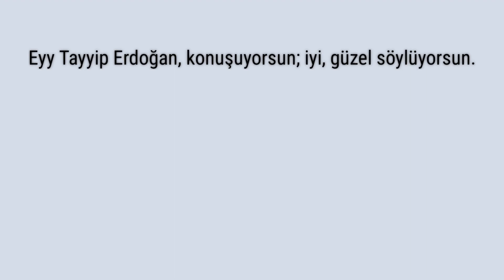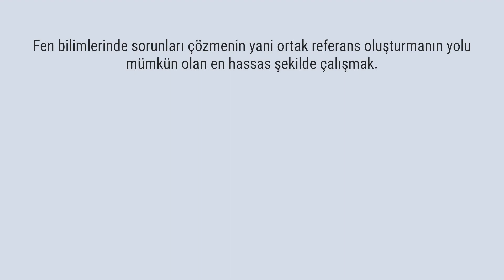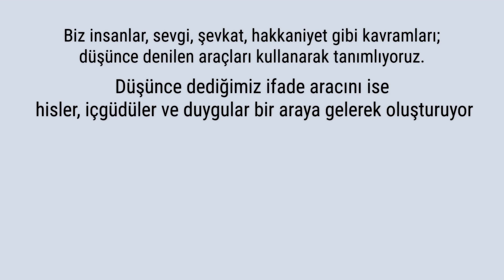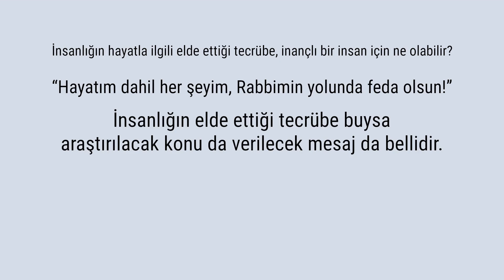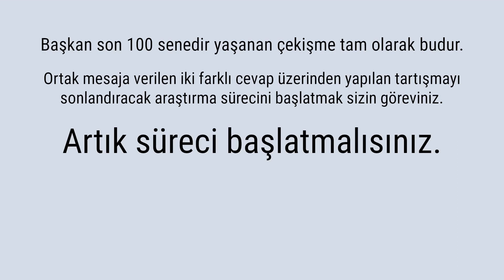Cumhurbaşkanına Brifing 4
010 Cumhurbaşkanına Brifing 4

00:00 Ey Tayyip Erdoğan, konuşuyorsun; iyi, güzel söylüyorsun. Tamam da Dünyada Yaradan'a iman eden bir tek kendin mi var sanıyorsun! Yaradan'a iman eden seninle birlikte daha pek çok kişi var, öyle değil mi! Diyelim ki Deniz Baykal senden bir hedefin nerede olduğunu sordu Sen de ona senden 2010 metre ileride bulunan hedefi “buradan 2 kilometre ilerle hemen sol tarafında göreceksin” diye tarif ettin. Deniz Baykal yola çıktı, 2 kilometre yani 2000 metre ilerledi ve hedefin tarif ettiğin yerde olmadığını söylemek için sana geri döndü. 01:02 Peki burada sorun neredeydi “Sayın Başkan”? Sorun tabii ki ortak referans oluşturulamaması... Biriniz kilometre diyor biriniz metre. Bu örnekteki sorun, iletişim için kullanılan referanslar yeterince hassaslaştırıldığı an çözülmüş olacaktır. 01:27 Fen bilimlerinde sorunları çözmenin yani ortak referans oluşturmanın yolu; mümkün olan en hassas şekilde çalışmak. Peki ortamdaki diğer sorunlar yani kaynağı her zaman somut nedenlere dayanmayan sosyal sorunlar nasıl çözülecek? Sosyal bilimlerdeki ortak referanslar ne ola ki? Devamı önemli iyi odaklanalım!

01:57 Biz insanlar, sevgi, şefkat, hakkaniyet gibi kavramları; düşünce denilen araçları kullanarak tanımlıyoruz. Düşünce dediğimiz ifade aracını ise hisler, içgüdüler ve duygular bir araya gelerek oluşturuyor ve tüm bunları temelden etkileyen kaynak ise çevremizi ve kendimizi, nasıl ve ne şekilde algıladığımız yani kısaca algılarımız. Bu durumda “Ey Başkan” insanları çevresini nasıl algıladığı ve algılarını nasıl ifade ettiğine göre gruplandırabiliriz. Böylece tüm farklı anlayışlara hitap edebilecek ortak bir paylaşım yöntemi oluşturulabilir. Başkan, bu zaten var! Nefis terbiyesinden ve nefsi terbiye ederek mertebesini yükseltmekten anladığımız budur.

03:01 Peki Başkan, insanlığın hayatla ilgili elde ettiği tecrübe, inançlı bir insan için sizce ne olabilir? Pek tabii ki şudur: “Hayatım dahil her şeyim, Rabbimin yolunda feda olsun!” İnsanlığın elde ettiği tecrübe buysa ki inançlı insan için budur, dolayısıyla araştırılacak konu da verilecek mesaj da bellidir. İnsanlara verilecek ortak mesaj belli. Cevap da belli. 03:39 Birileri “Evet biz de böyle düşünüyor, böyle hissediyor ya da böyle inanıyoruz” diyecek. Başka birileri de “Biz sadece tüketime ve çıkarlarımıza odaklanırız. İnançla ilgili yatırımlara sadece siz bedel ödeyin. Ayrıca süreç zora girerse başımıza açılan işlerin bedeli de size ait. Biz sorumluluk olmadan yaşayacağız.” diyecek. 04:11 İşte Başkan son 100 senedir yaşanan çekişme tam olarak budur. Ortak mesaja verilen iki farklı cevap üzerinden yapılan tartışmayı sonlandıracak araştırma sürecini başlatmak sizin göreviniz. Artık süreci başlatmalısınız. Tüm insanlık bunu bekliyor.